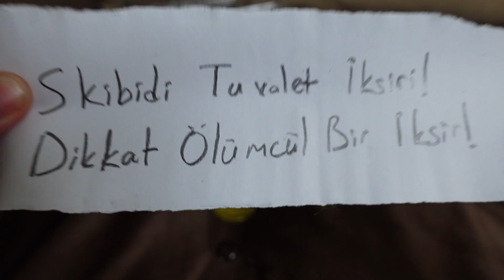GERÇEK HAYATTA TUVALET ADAM SKİBİDİ TOİLET'İ BULDUM!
Ben Doğan Göksu, bugün tuvalet adam gerçek hayatta skibidi toilet buldum minecraft parodileri.